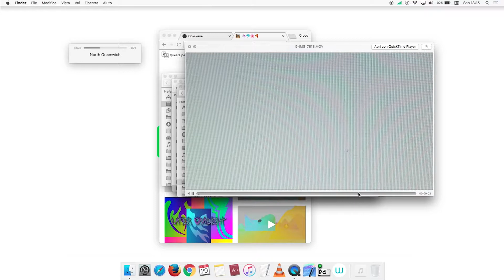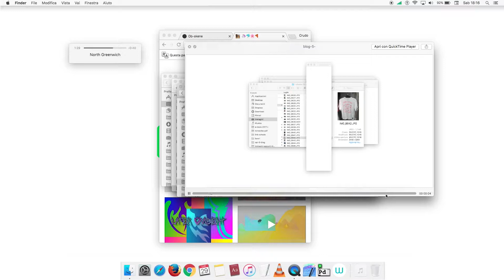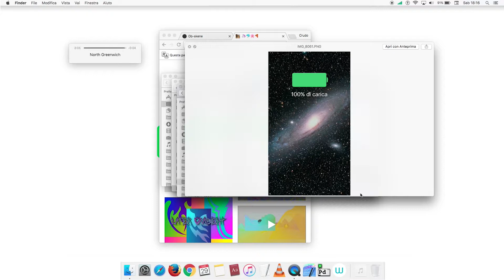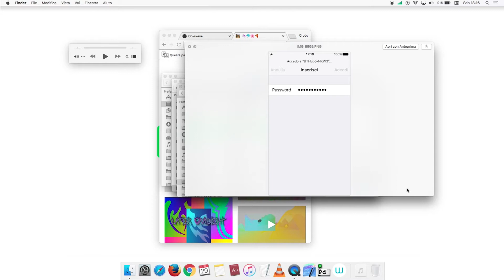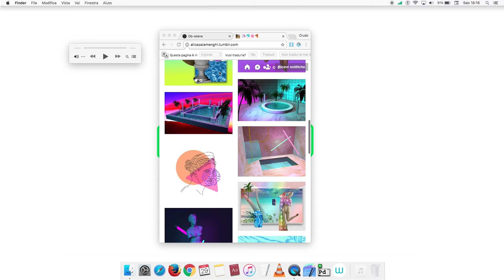crudovlog #2 (2017)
A series of video-diary notes, taken form everyday life.
A collection of places, environments, moments, objects,  art coefficients. By crudostudio